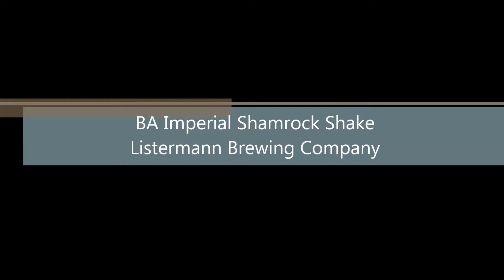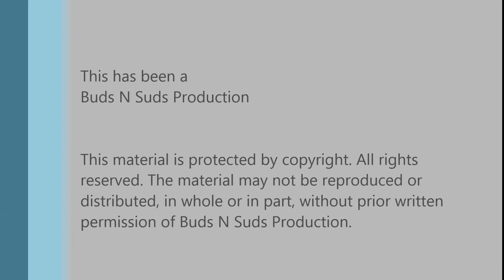BA Imperial Shamrock Shake -- Listermann Brewing Company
Episode 502: BA Imperial Shamrock Shake -- Listermann Brewing Company

What's better than a little Irish cream in your coffee? Well Listermann put some in a stout and then barrel aged it. Adam took this one blind and did pretty good.

Ratings:
Adam  4.33/5
Bryan  4.33/5

Info:
9.5% ABV, ? IBU